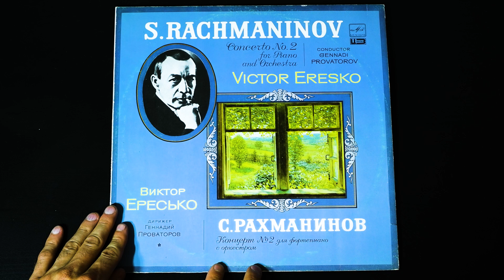Винил. Сергей Рахманинов Концерт №2 для фортепиано с оркестром. 1985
Трек-лист:
С. РАХМАНИНОВ. Концерт № 2 для фортепиано с оркестром до минор, соч.18
Сторона 1:
А1 Moderato - 01:33
A2 Adagio sostenuto - 12:28

Сторона 2:
В1 Allegro scherzando - 24:44

Виктор ЕРЕСЬКО, фортепиано. Государственный академический симфонический оркестр СССР, дирижер Геннадий Проваторов

Звукорежиссер П. Кондрашин.
Редактор И. Слепнев
Оформление художника Б. Белова
Фото на обороте конверта Л. Педенчук
На лицевой стороне конверта: К. Юон. Раскрытое окно
Запись 1984 года (цифровая)

Концерт № 2 для фортепиано с оркестром (до минор, соч. 18, 1901) зан ял особое место в творчестве Рахманинова, став едва ли не самым популярным его сочинением не только благодаря высокому художественному благородству, красоте и выразительности тем, законченности общей концепции, но и потому, что композитор необычайно ярко сумел воплотить в нем то настроение радостного возбуждения, подъема, ожидания чего-то нового, которым охвачены были широкие круги русского общества на пороге XX столетия.
Лейтмотивом многих литературных произведений становится горьковское «Человек - это звучит гордо». Тема роста человеческой личности, преодоления всех внешних и внутренних препятствий, мешающих ее полному раскрытию и самоутверждению, лежит и в основе наиболее выдающихся образцов русской музыки той же поры (например, симфония c-moll Танеева, сонаты и симфонии Скрябина). Во Втором фортепианном концерте Рахманинова она выражена с особой лирической непосредственностью, теплотой и поэтической озаренностью чувства. При наличии ярких драматических контрастов и столкновения противоборствующих начал, музыка концерта носит в целом светлый, гармонически ясный характер. Его основным мотивом является воспевание красоты и радости жизни, воплощенное во множестве выразительных оттенков и градаций от тихого созерцания до восторженного, ликующего пафоса.
Трудно указать в музыкальной литературе другое произведение крупной формы, в котором бы до такой степени доминировало песенно-мелодическое начало. Мелодическая широта, кантиленность основных тем определяет и характерно рахманиновский тип развертывания, совершающегося плавно и постепенно, почти без цезур и перерывов. Разделы музыкальной формы тесно спаяны между собой и даже не переходят, а «перетекают» друг в друга. Но это нигде не вызывает ощущения лирической аморфности и бесформенности, благодаря очень точному ощущению Рахманиновым «музыкального времени», верному распределению кульминаций и пропорциональности общей структуры.
Характерные, индивидуально своеобразные черты мелодики, гармонии, инструментовки Второго концерта становятся определяющими для большого периода рахманиновского творчества. Показательно, что если в предыдущих сочинениях Рахманинова критика обращала внимание главным образом на колоритность гармонии и оркестрового звучания, то теперь во всех отзывах подчеркивался мелодический дар композитора, проявляющийся в изумительной красоте, широте и певучести его тем. И действительно, необычайно рельефные, мелодически широко развернутые, насыщенные по выражению темы концерта раньше всего остального увлекают и захватывают слушателя. Рисунок мелодии становится у Рахманинова гораздо более свободным, ясным и пластически законченным, приобретает широту и гибкость.
По общему своему характеру Второй фортепианный концерт Рахманинова приближается к типу симфонизированной лирической поэмы. Элемент «концертности» в собственном смысле слова, как соревнование солиста с оркестром, в нем почти отсутствует. Только изредка во второй и третьей частях встречаются у фортепиано самостоятельные сольные эпизоды, которые могут быть восприняты как своего рода «виртуозное отступление».
В структуре Второго фортепианного концерта Рахманиновым найден своеобразный синтез формы классического трехчастного цикла и романтически-поэмного принципа непрерывного развития, базирующегося на единстве основных интонационнотематических элементов.
Из книги Ю. Келдыша «Рахманинов и его время».
Москва, изд-во «Музыка», 1973 г.

Двадцатилетним студентом Московской консерватории Виктор Ересько завоевал первую премию на Международном конкурсе имени Маргариты Лонг в Париже (1963). «Этот молодой пианист не только большой виртуоз, но и вдохновенный поэт, превосходно владеющий искусством звука, а не только клавиатурой. Я вижу в нем Рахманинова», — сказала тогда Маргарита Лонг.
Продолжение аннотации в закрепленном комментарии...